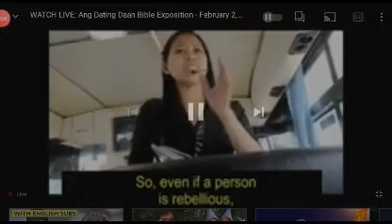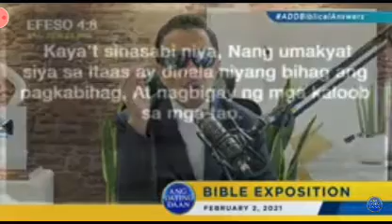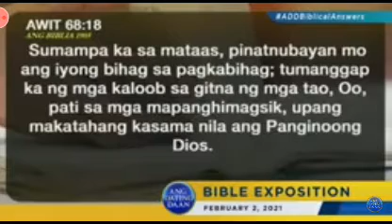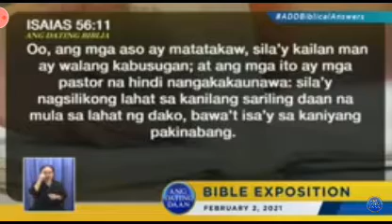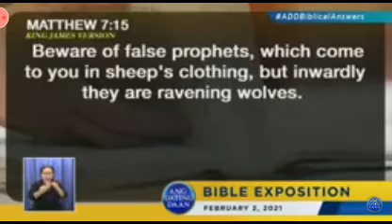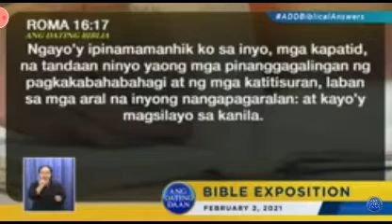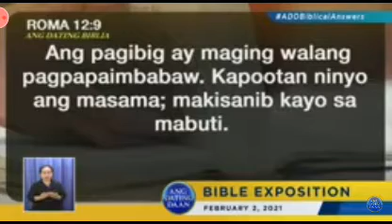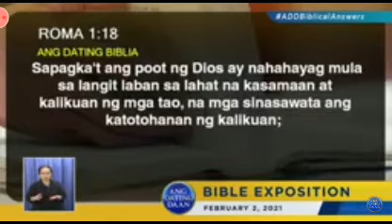Love offering is prohibited? | ADD TV